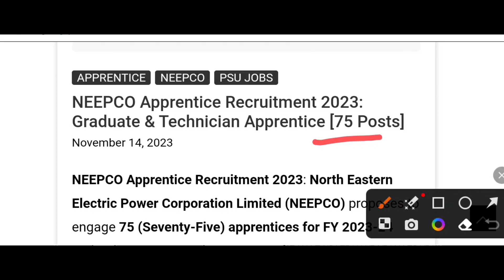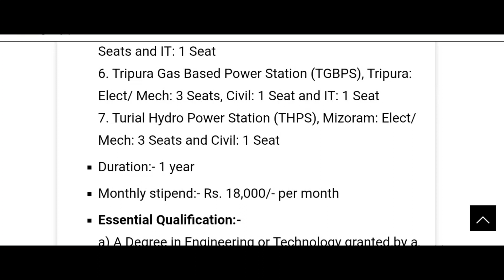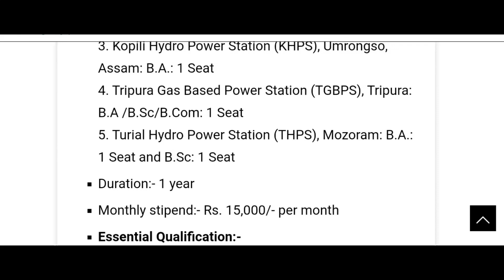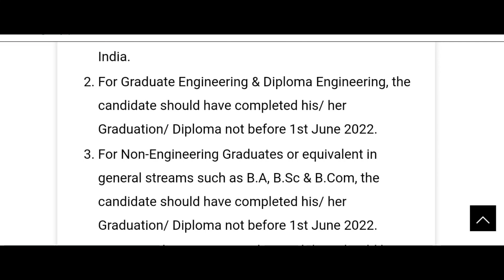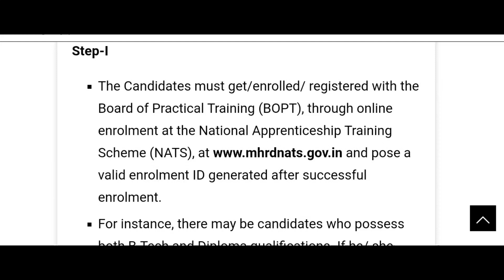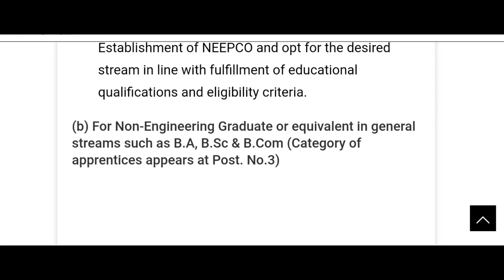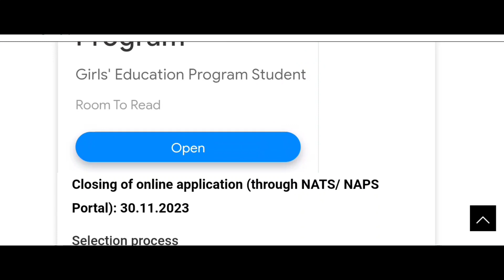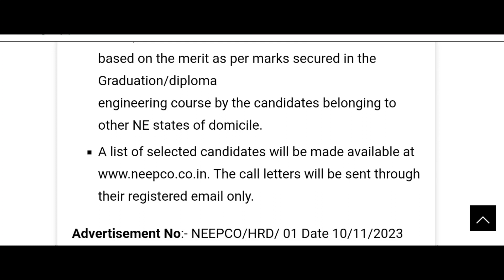Class 10 pass and ITI and Graduates// Don't missed this opportunity.. Stipend 15000 per month